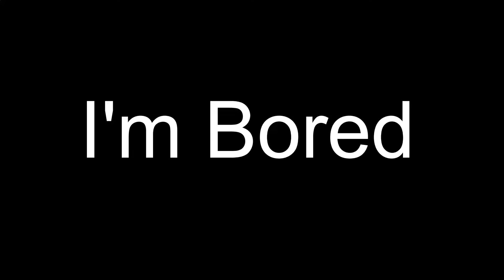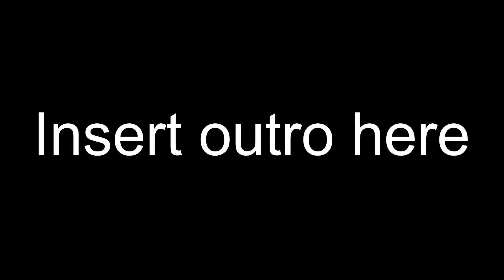Bored Valorant With A Guy Who Cant Play Valorant!